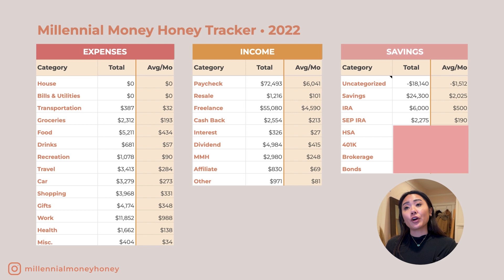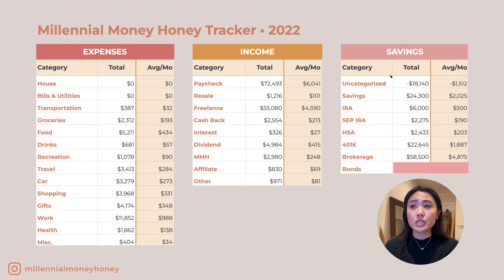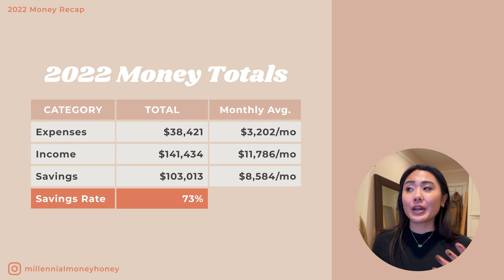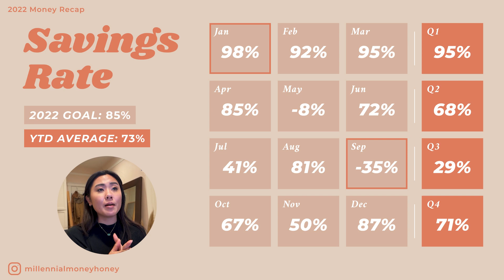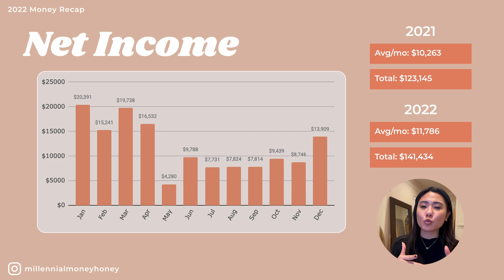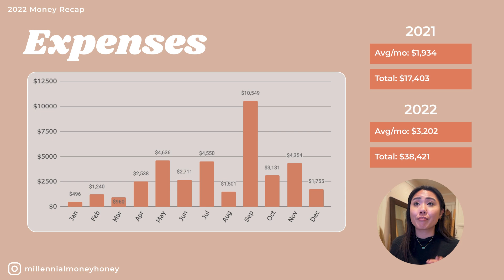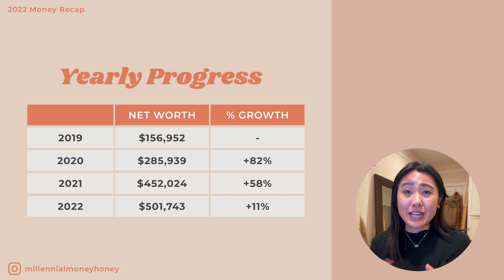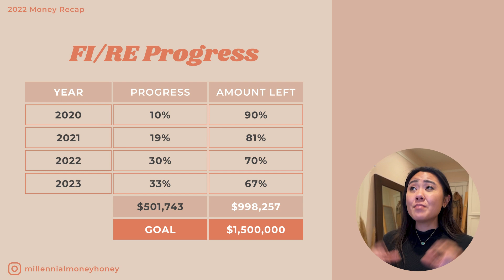My Net Worth and Progress to FI/RE 2022 Update • Millennial Money Honey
Doing a money recap for 2022 of everything I earned, spent, and saved/invested in 2022 as well as an update on my current net worth and FI/RE number!

• Wealthfront high-interest checking account (Get 4.3% APY for 3 months, normally 3.8%!)
• Die With Zero by Bill Perkins
• Money Tracking Copilot App // Code for 2 Months Free: AX8XV7

• Schwab for taxable brokerage + IRAs
• Ally Bank for High Yield Savings Account

📚 Fave FIRE Resources
• Rich Dad Poor Dad
• I Will Teach You To Be Rich
• The Simple Path To Wealth
• Quit Like A Millionaire

🔥 ABOUT
Millennial Money Honey is my way of sharing my FIRE adventure with you. My goal is to achieve financial independence and retire early at 35 with 1.5 million dollars. By talking candidly about my own finances, I want to help you become more financially literate, grow rich, and achieve financial freedom (and retire early or become work optional). I hope to inspire you to take charge of your personal finances, whether you're figuring out how to get out of debt, learning how to budget and invest, starting your own side hustle, or on your way to becoming a millionaire. Let's talk money, honey! xo

🍯 FAQ
What’s your name? Catie
What do you do? I'm an art director at a tech company
Where do you live? California! I'm currently living with my parents to save money and spend time with family. I'm extremely fortunate to have my parent's love and support on this journey!

🎥 EQUIPMENT
Camera (my phone!)
Software: Adobe Premiere Pro

I am not a financial advisor.  To make the best financial decision for your situation, please do your own research and if needed, seek the advice of a fee-based, fiduciary, licensed financial advisor.  All investments involve some risk. There's no guarantee that you will be successful in making, saving, or investing money or that you won't experience losses when investing.

0:00 Intro
1:14 Expenses
5:26 Income
9:26 Savings
10:46 Totals
11:55 Savings Rate
14:05 Monthly Income Overview
15:38 Monthly Expense Overview
17:20 Net Worth
19:06 FI/RE Progress
20:26 Final thoughts & reflections